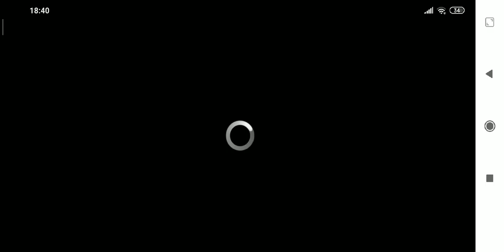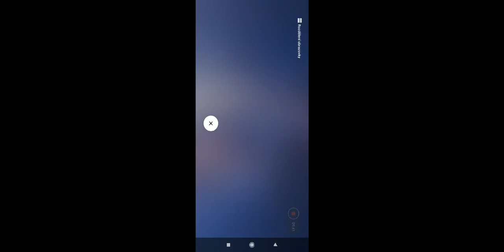Zombie Jaroslav švančara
Zombie utoči